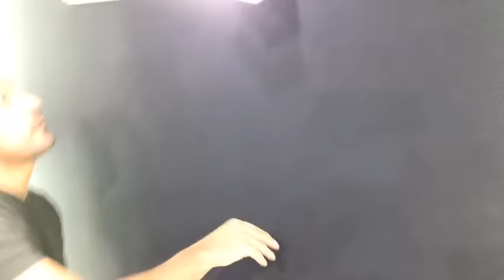1320Video - The MOST LUXURIOUS "car was" in the World!?!?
We'd love to know if there's anythign that tops this!!  Our friends at Fusion Auto Concept gave us a tour of their AMAZING detail, wash, and coating shop, it even has it's own STARBUCKS!?!?!  This shop is located in Abu Dhabi, with a locaiton opening soon in Dubai UAE - we hope to be out there for that grand opening to see what they dream up next!